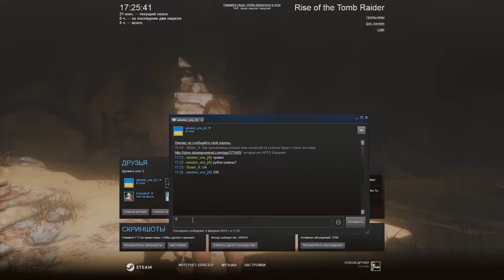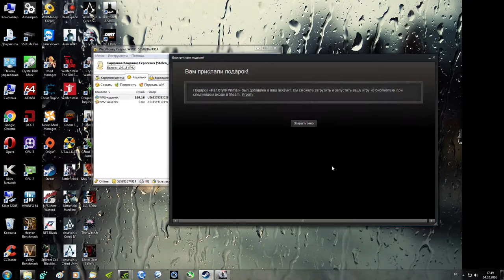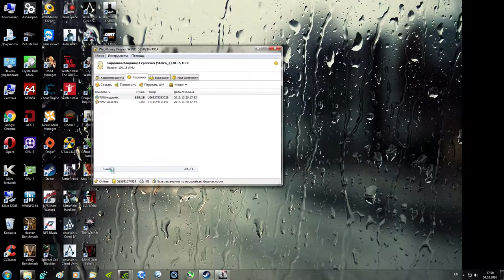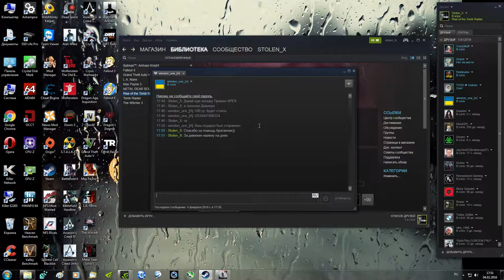Rise of the Tomb Raider [i5 4690k GTX 780 (Ti)+Crystal Vision ReShade by Quentin-Tarantino]+DL Link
CPU Cooler: Noctua NH-U14S [With additional Fan NF-A15PWM]

MB: MSI Z87 MPOWER MAX [Bios v1.11]

RAM: G.SKILL Trident X 8GB CL10 [2 x 4GB] DDR3 2400 Mhz

SSD: Kingston HyperX 3K 240GB SATA III

HDD 1: Seagate Barracuda 2TB 7200 RPM 64MB Cache SATA III 6.0Gb/s

Ignore This:
"GTX GAMEPLAY"
Rise of the Tomb Raider Прохождение Геймплей Тестирование Максимальные настройки SweetFX ReShade x360ce эмулятор геймпада Walktrough Gameplay 1080p PC PS4 XBOX ONE ASUS GTX 780 Direct CU II OC